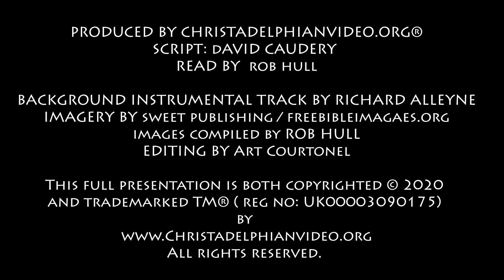Thought for July 11th "Every sin and blasphemy " Matthew 12:31